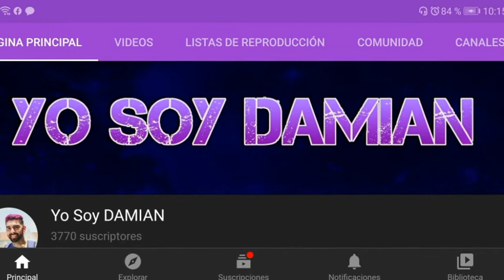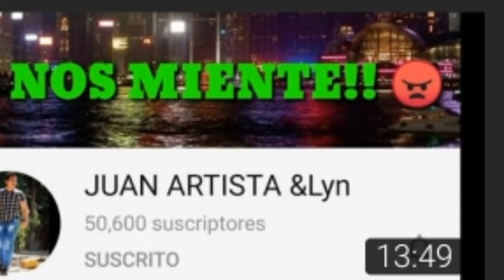TOP 1 TRAERÁ ENTRE YOUTUBERS 🤬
Mi Instragram
Kraken zarache